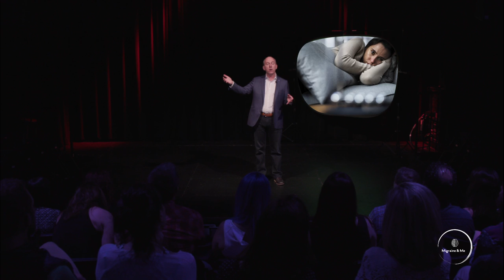CGRP and Me - A Migraine and Me Talk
To all our patients and friends,

As many of you know (because I got hundreds of emails from you), on May 17th, 2018 the FDA approved erenumab (brand name Aimovig) for preventive treatment of migraine in adults. This marks a pivotal time in Headache Medicine, since Aimovig is the first in a new class of CGRP monoclonal antibody blockers, and thus represents the first mechanism-specific treatment for the more than 38 million migraine sufferers in the United States.

To help you understand migraine the disease, what a CGRP blocker is, and where Aimovig fits in, we’ve created a short Ted Talk style video called CGRP & Me.

Check it out.  Like it. Share it with friends and family. It’ll help you decide if Aimovig is right for you, and you’ll instantly become a CGRP expert.

We welcome your feedback and look forward to seeing you in the office.

Thanks,

Peter McAllister, M.D.

Medical Director, New England Institute for Neurology and Headache
Chief Medical Officer, New England Institute for Clinical Research and Ki Clinical Research